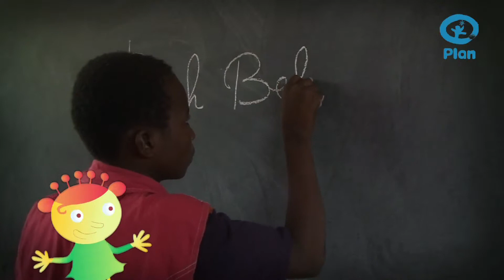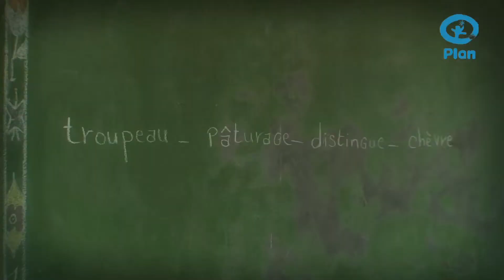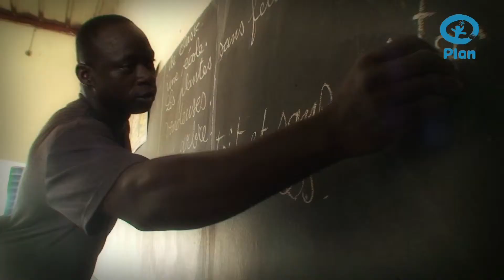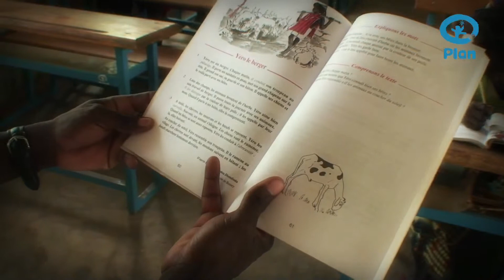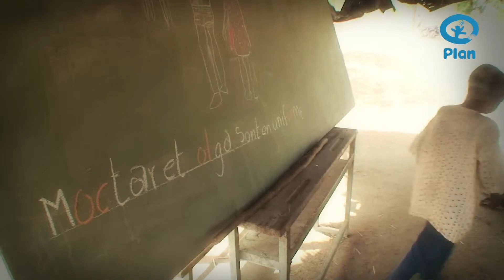De school in Burkina Faso (1ste graad)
Lou en Lena, de tweeling van Plan België, nemen de leerlingen van de eerste graad mee op reis naar Burkina Faso. In dit land gaan vele kinderen niet naar school. Waarom niet? Hoe zien de scholen van Burkina Faso er uit? En de leerkrachten? Wat doet Plan om de kinderen te helpen om naar school te gaan? Vele vragen waarop Lou en Lena je een antwoord geven!